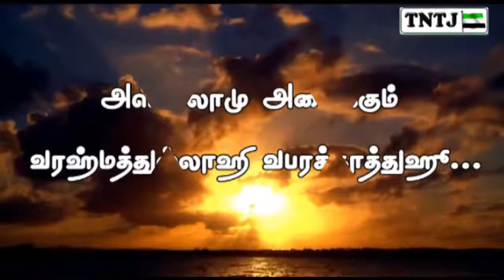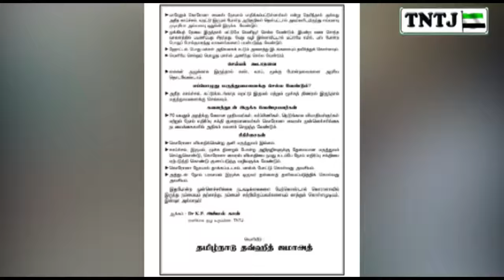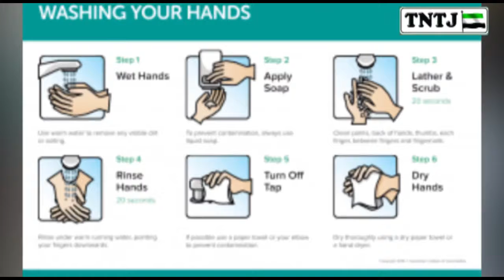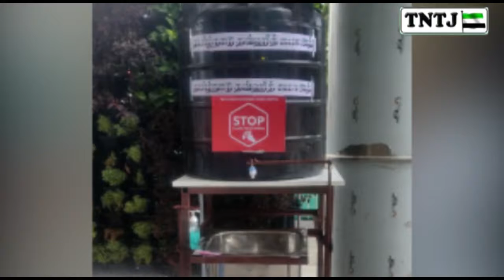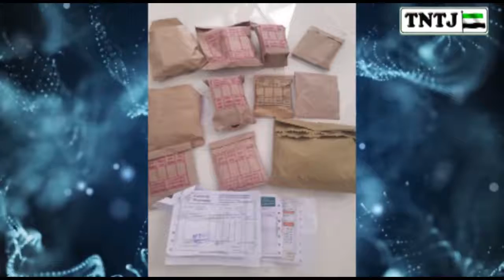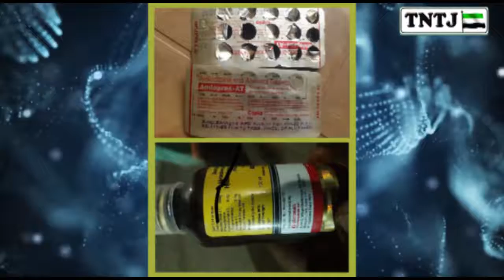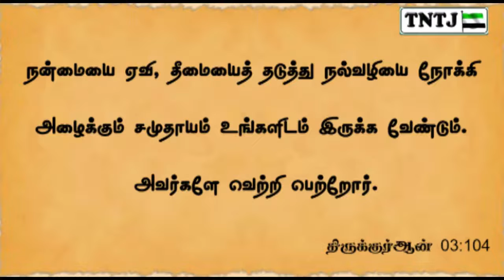கொரோனா நிவாரண பணி ஆவணப்படம் TNTJ - 2020